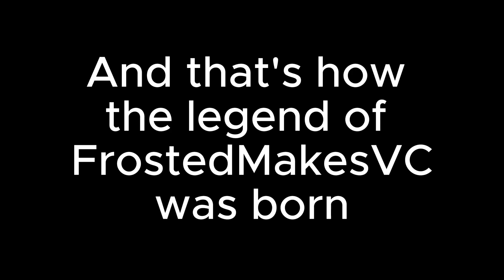FROSTY'S FIRST DEBUT IN STREET FOOTBALL??? (GOATED???)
In today's video, Frosty made his debut in street football, also making it his first winner. We are all happy for frosty.